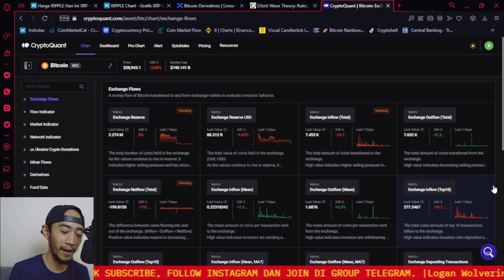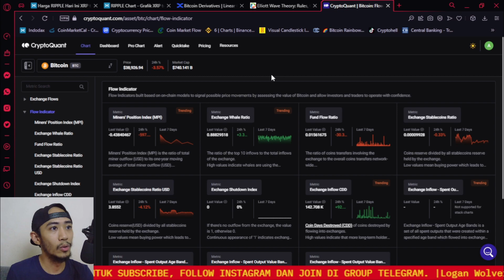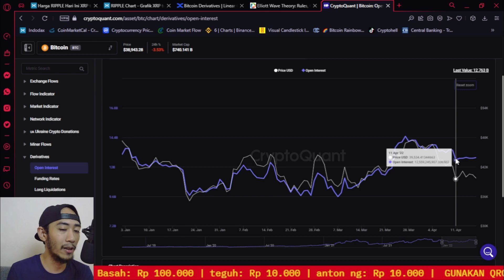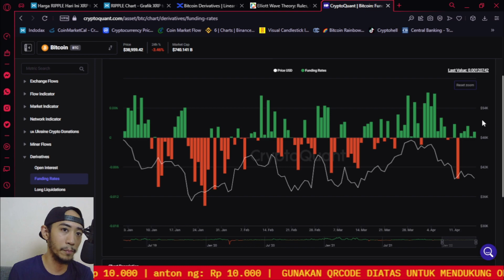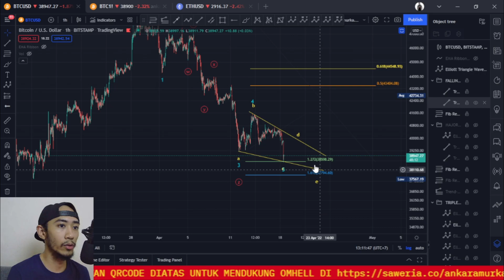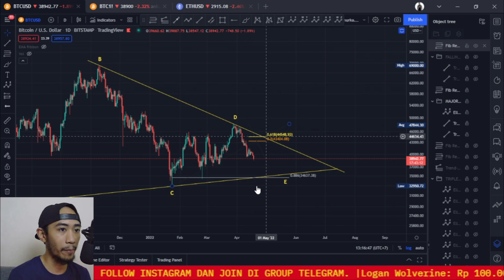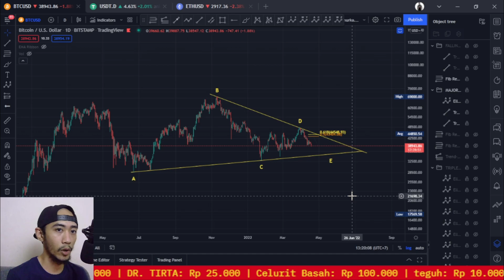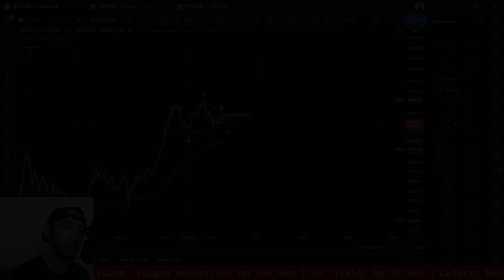🚨 SKENARIO DIAGONAL ENDING BITCOIN 🚨 BTC DOMINANCE BERPOTENSI NAIK!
🚀 SIGN UP & TRADING ON BING X 🚀

Pada kesempatan kali ini kita membahas skenario diagonal ending dari $BTC, BTC.D & USDT.D.

🚀 My Favourite trading platform!

💎 Klik link dibawah ini untuk dapatkan diamond GRATIS! & tukarkan dengan NFT!

🚀Chapters
1:01 EXCHANGE FLOW
2:15 FLOW INDICATORS
3:30 MARKET INDICATORS
4:20 DERIVATIVES
6:15 $BTC ANALYSYS
9:58 BTC CME
10:16 BTC.D
10:40 USDT.D